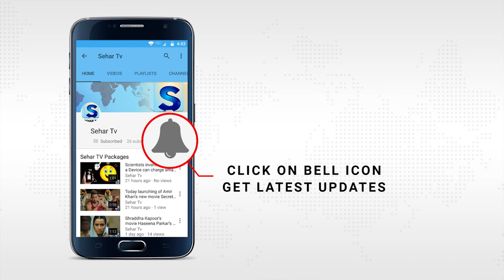A Canadian model has been left incompletely blinded after a bungled eye tattoo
An ordeal which has abandoned her thinking about taking her own particular life. 24-year-old Catt Gallinger had asked for a scelera tattoo that would tint the whites of her eyes.
In any case, purple fluid started leaking from her eye amid the treatment and it turned out to be evident that something had turned out badly. Gallinger has taken to Facebook to share the stunning aftereffects of her treatment, which she has now marked a "gigantic error," The Sun reports.
The previous pet nutritionist is currently unfit to see completely out of her left eye, a month after the technique occurred. After seeing the purple fluid overflowing from her correct eye, Gallinger was hurried to doctor's facility where she was managed anti-toxin eye drops.
In any case, the drops had a switch impact, abandoning her with a horribly swollen eye that obscured her vision on week later. She was then given steroid drops, however these exclusive exacerbated her condition further, making the purple substance cluster around the cornea zone.